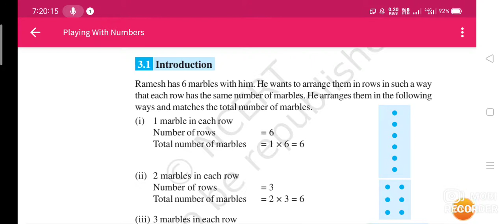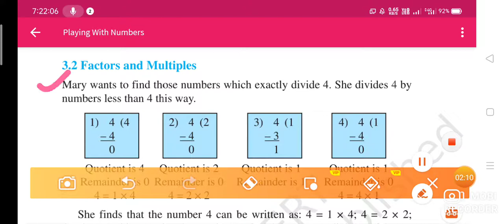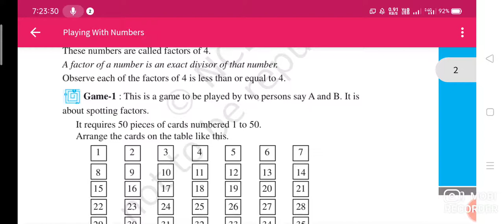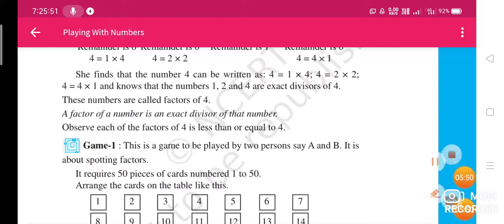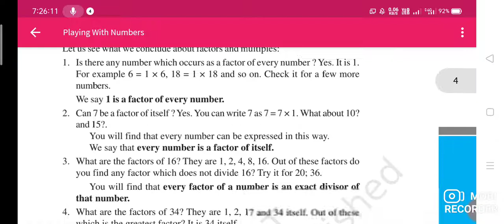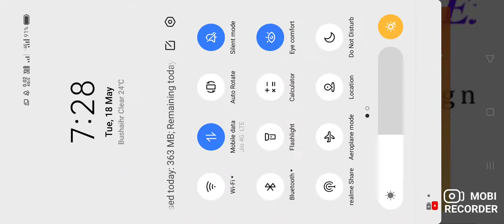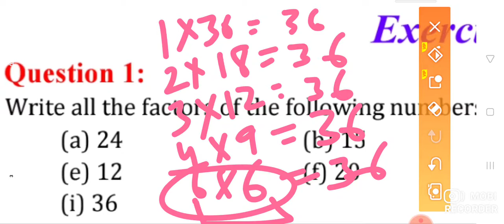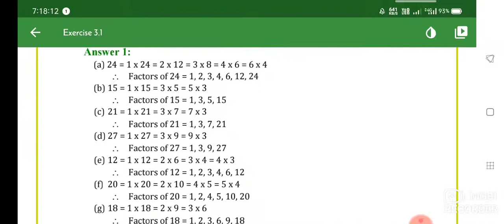class -6th maths ncert //factors and multiple